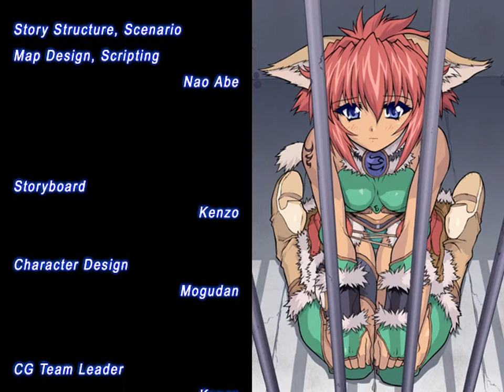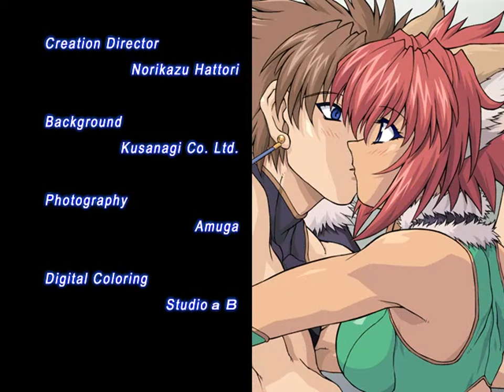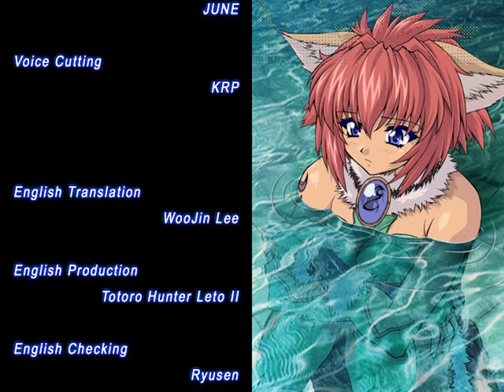HDC Brave Soul En Patched Part 44.5 Marin Ending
Weakest ending out of the possible ones in the 1st run at least in my opinion.